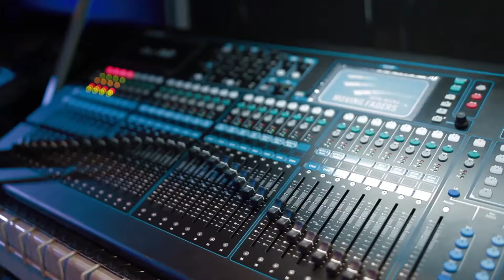Dscubre Nuestra Nueva Tienda, Gama Music Crece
Ven y conoce el nuevo espacio que tenemos preparado para ti, donde encontrarás una amplia gama de productos de la más alta calidad
Especializados en Audio, Iluminación y Percusiones